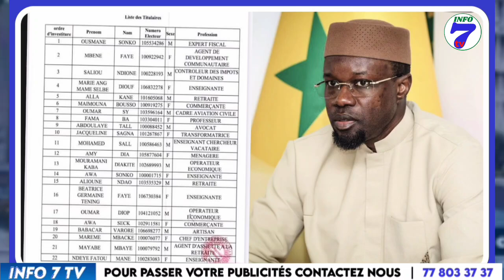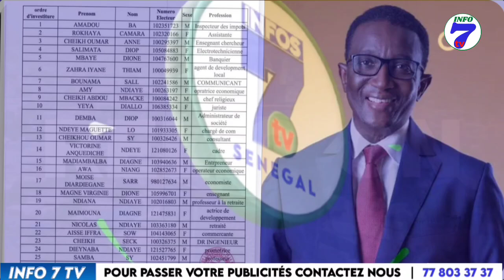Législatives 2024 : La liste provisoire des candidatures retenues dévoilée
Législatives 2024 : La liste provisoire des candidatures retenues dévoilée#dakarbuzztv